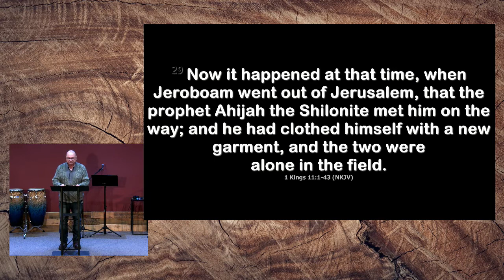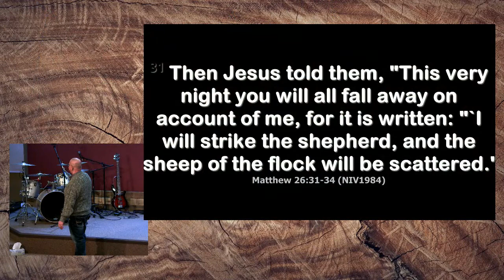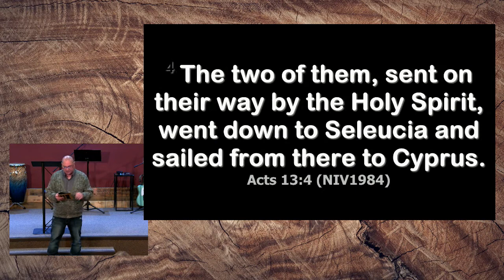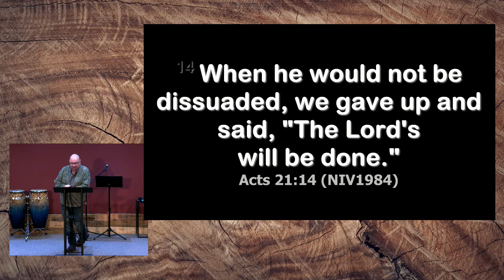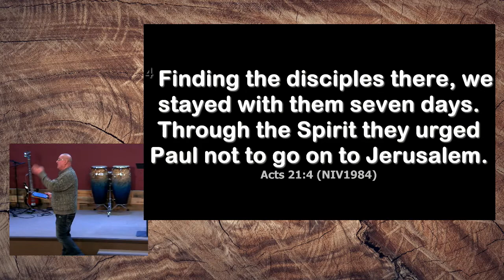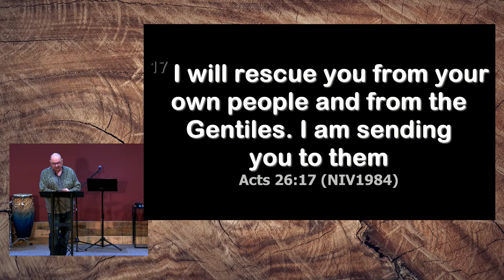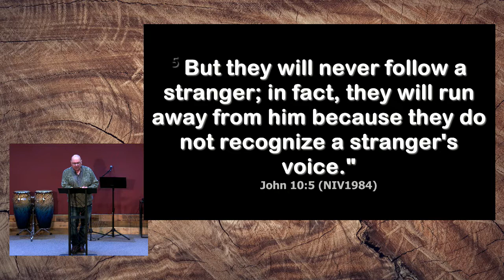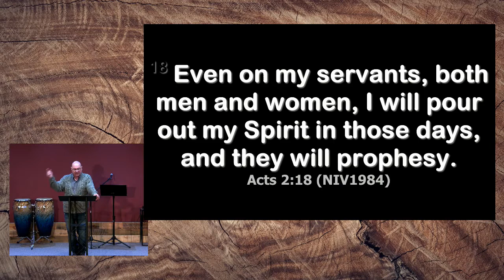Role of New Testament Prophets; February 7, 2021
What is the Role of Prophets in the New Testament?